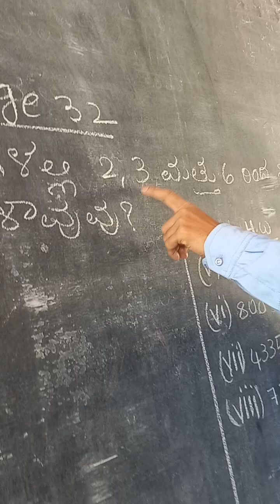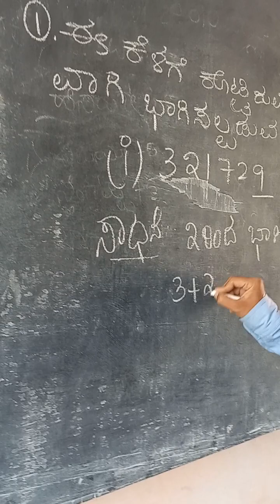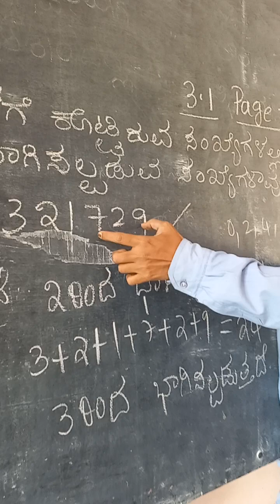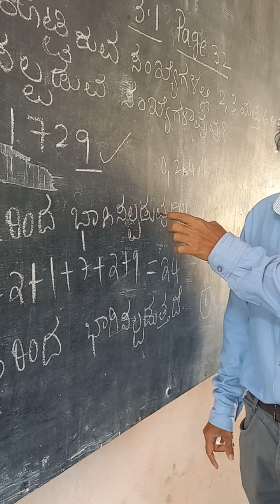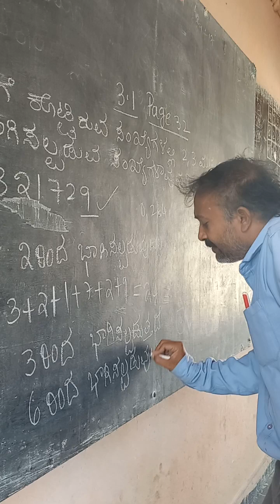playing with numbers part1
maths problems